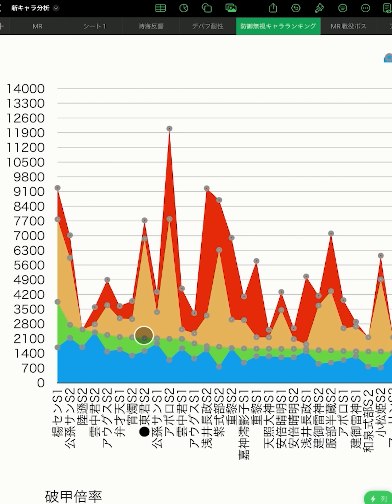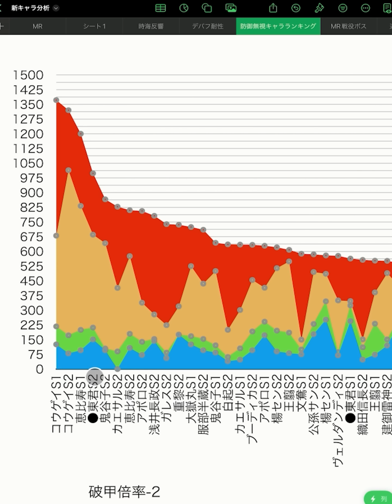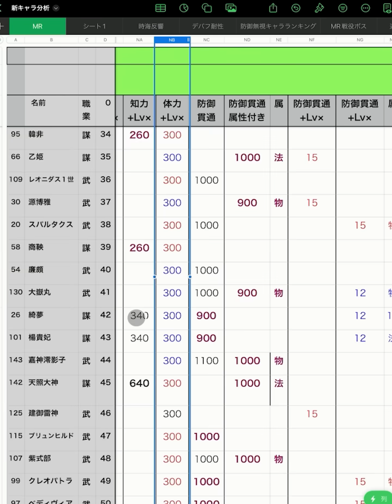【放置少女】東君を分析・評価しました。（前編）※毒あるとS2化ける。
0:00～オープニング
0:48パッシブ３解説
9:06～スキル１解説
13:11～スキル２解説
19:38～パッシブ解説
20:34～エンディング